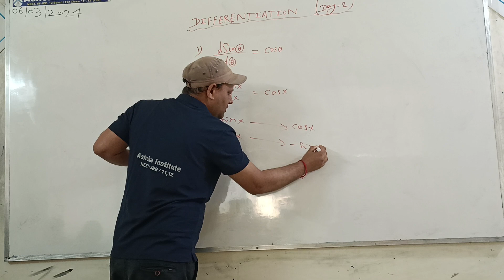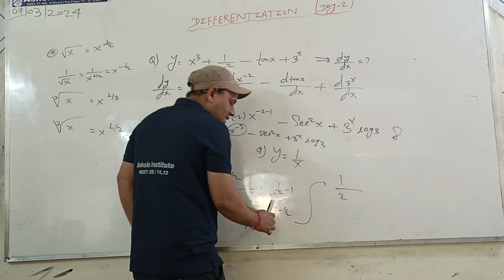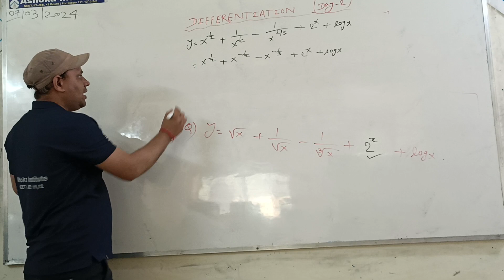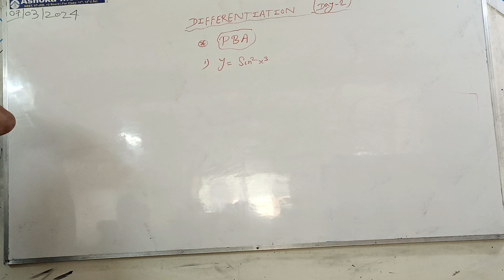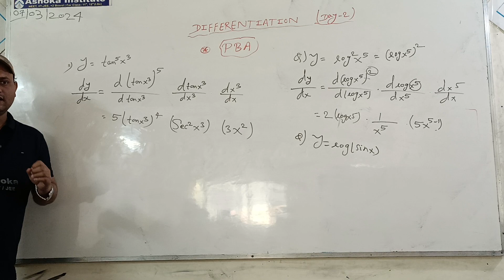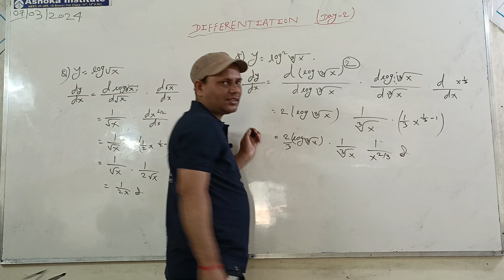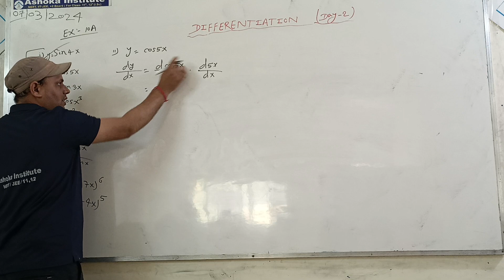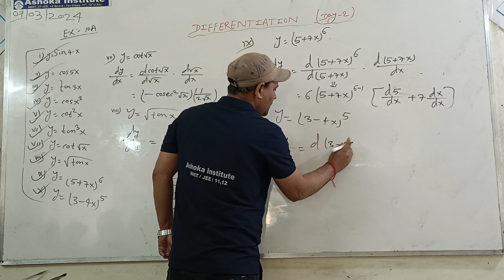differentiation day 2 (calculus)ashoka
DIFFERENTIATION CLASS 12 JEE MAINS JEE
CALCULUS